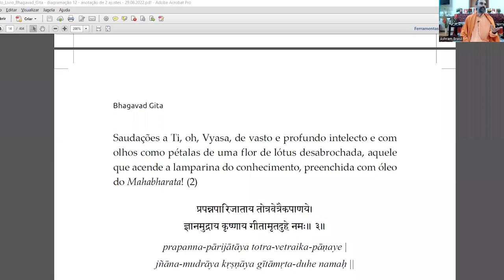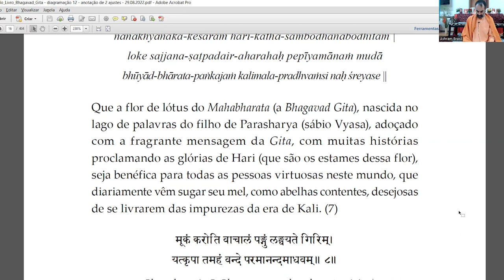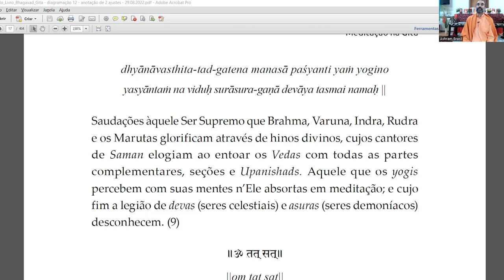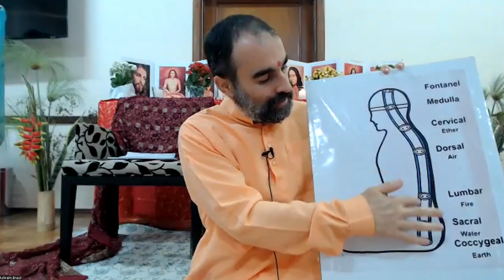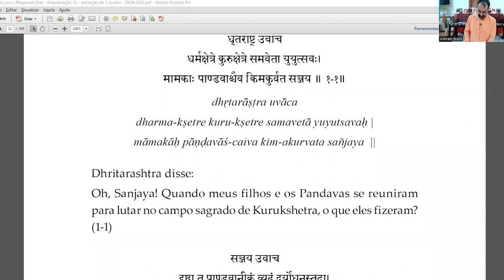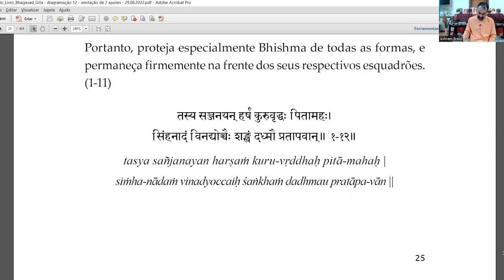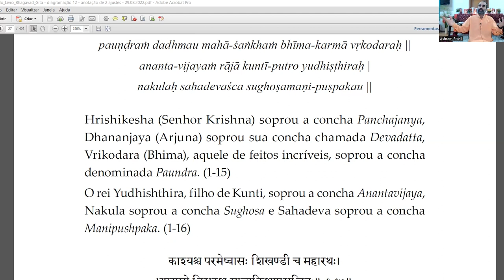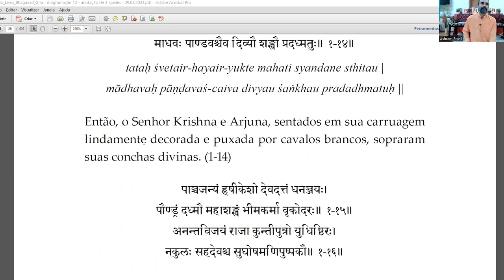Introdução à Bhagavad Gita - Parte 1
Talk with Swami Ishwarananda Giri. September, 2022.

Você pode apoiar as Organizações Internacionais de Kriya Yoga com doações usando este Kriya Yoga International Organizations representa uma linhagem autêntica e ininterrupta de Mestres de Kriya Yoga começando com Babaji Maharaj e incluindo gigantes espirituais como Yogiraj Shri Shyamacharan Lahiri Mahashaya, Swami Shriyukteshwar Giri, Shri Bhupendranath Sanyal Mahashaya, Paramahamsa Yogananda o autor de Autobiography of a Yogi, Swami Satyananda Giri, Paramahamsa Hariharananda e Paramahamsa Prajnanananda. A Kriya Yoga International Organizations é composta por três Mother Centers (sede) - Missão Prajnana (sediada em Jagatpur, Odisha, Índia), Kriya Yoga Institute (em Homestead, Flórida, nos EUA) e Kriya Yoga Center (em Tattendorf, Áustria). Essas organizações administram e mantêm vários ashrams. Na Índia há Hariharananda Gurukulam em Balighai, perto de Puri e vários outros ashrams. Nos EUA, existem quatro ashrams - Kriya Yoga Institute em Homestead, Flórida, Temple of Harmony em Joliet, Illinois, Tempe of Peace em Lakewood, Colorado e Temple of Compassion em Brenham, Texas. Além disso, há o Templo do Amor Divino em São Paulo Brasil. Na Europa existem dois ashrams em Tattendorf, perto de Viena, na Áustria, e em Sterksel, perto de Amsterdã, na Holanda. Na Austrália, o ashram Kriya Yoga Vidya Mandir fica em Lisarow NSW, perto de Sydney. Nestes ashrams e regiões existem mais de cem monásticos e mais de quarenta Yogacharyas (professores domésticos) que servem a missão dos Mestres. Esses ashrams realizam vários programas espirituais ao longo do ano.